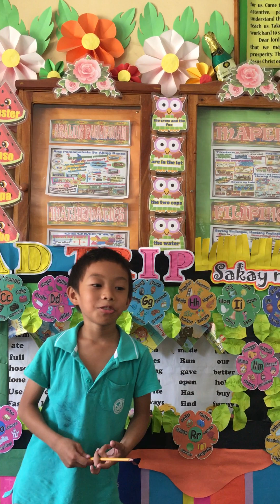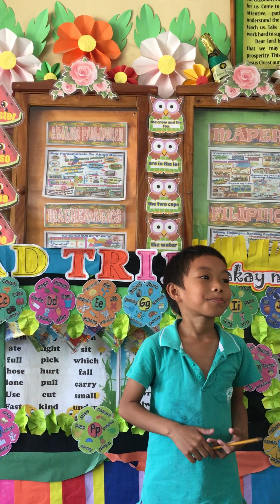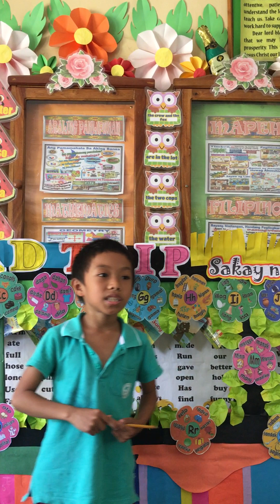JOHN ZEBEDEE (Sonic)